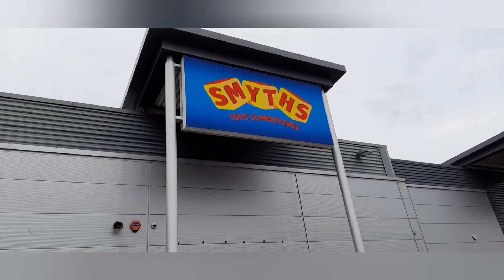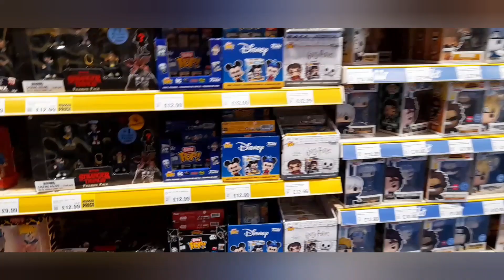funko pop hunting in Liverpool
FUNKO POP HUNT IN LIVERPOOL  SO WE HAD A LITTLE POP HUNT IN LIVERPOOL ON THE HOLIDAYS                                                                       DONT FOR GET TO USE MY CODE WAYNE1706 TO GET 5% OFF YOUR FIRST ORDER  AT ZINGA ENTERTAINMENt IF ANYONE WANTS WE CAN DO REVIEWS OF MYSTERY BOXES ,SUBSRIPTION BOXES OR NEW ITEMS JUST CONTACT ME ON MY INSTAGRAM -WAYNE1706 OR MY FACEBOOK WAYNE DEACON
ZINGA ENTERTAINMENT-

@Awesome Toy Box with T-Roy FUNKO POP